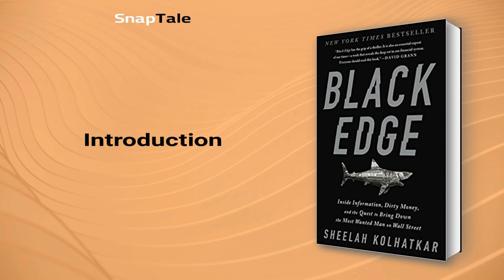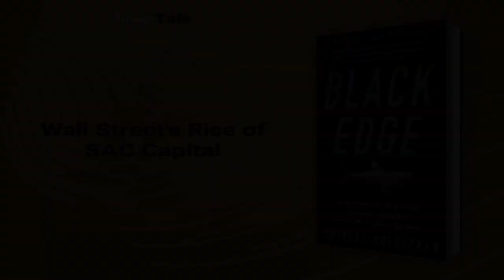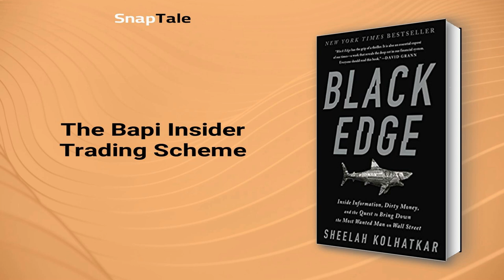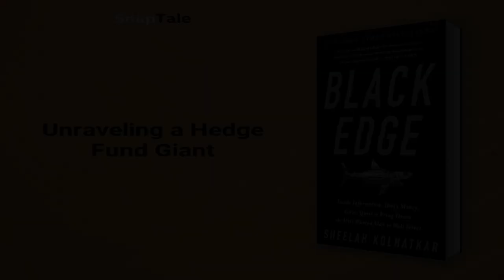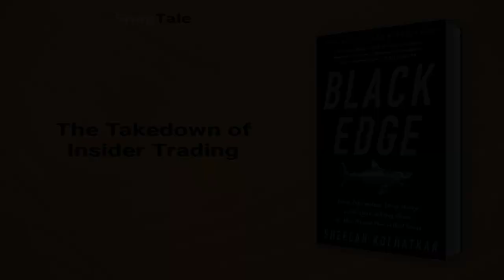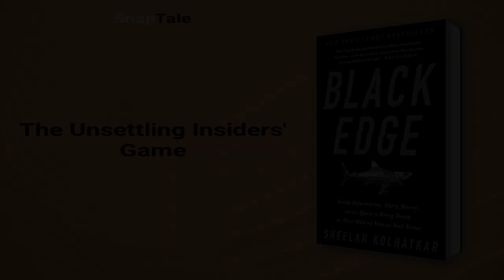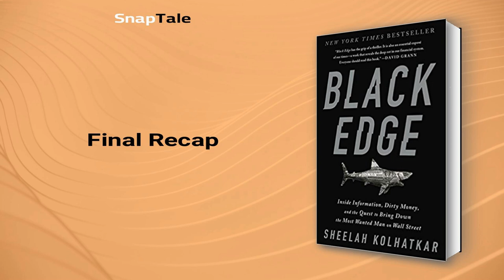Black Edge by Sheelah Kolhatkar: 14 Minute Summary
*BOOK SUMMARY*

TITLE - Black Edge: Inside Information, Dirty Money, and the Quest to Bring Down the Most Wanted Man on Wall Street

AUTHOR - Sheelah Kolhatkar

DESCRIPTION:
📖 Dive into the thrilling tale of billionaire trader Steven Cohen and the largest insider trading investigation in history. Explore the gray zone of Wall Street, unraveling a world of corruption and upheaval. Get hooked on this high-stakes legal rollercoaster that raises pressing questions about power and wealth.

TIMESTAMPS:
⌚ 00:00 Introduction
⌚ 01:15 Unraveling Steve Cohen's Secrets
⌚ 03:38 Wall Street's Rise of SAC Capital
⌚ 04:22 Secrets Behind SAC's Big Profits
⌚ 07:00 The Bapi Insider Trading Scheme
⌚ 08:17 Unraveling a Hedge Fund Giant
⌚ 09:33 The Takedown of Insider Trading
⌚ 10:20 Unraveling Martoma's Insider Trading
⌚ 12:45 The Unsettling Insiders' Game
⌚ 13:47 Final Recap